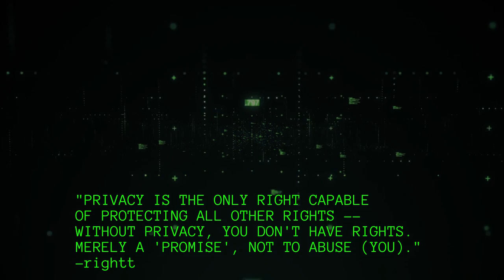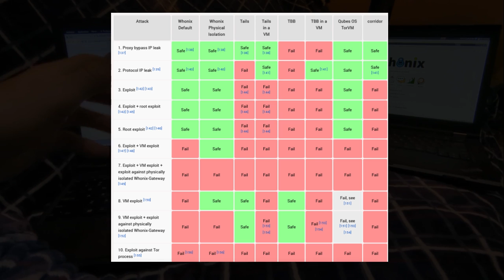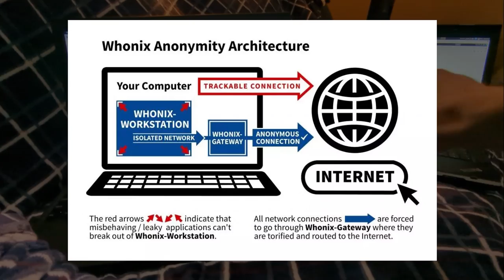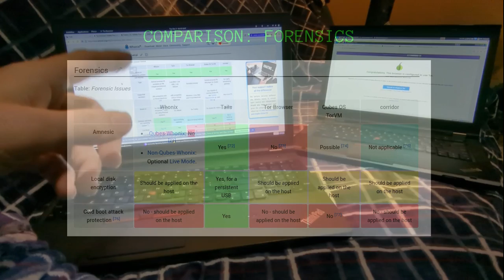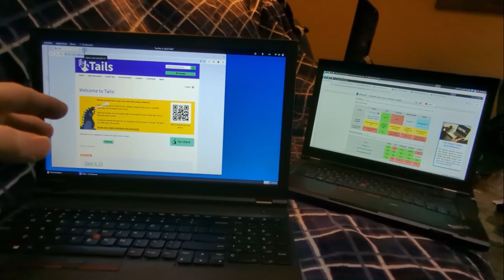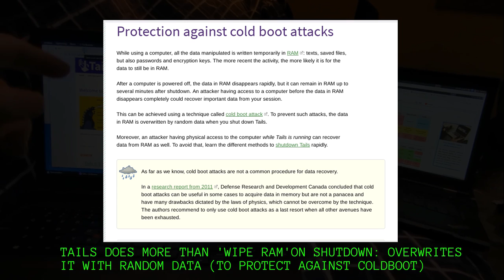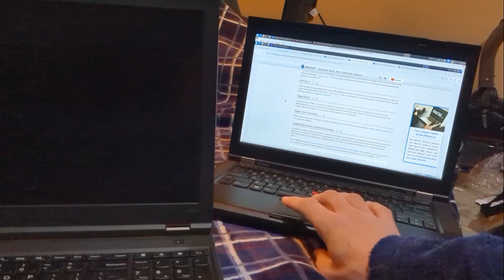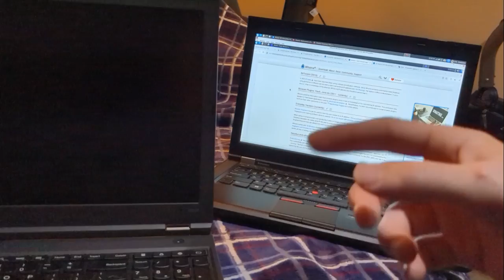Tails vs Whonix: 0days Compromise Tor Browser Users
Tor Browser 0days Not Only Deanonymized Users, They Also Installed Backdoors Onto The Computers Of Firefox / Tor Browser Users! Here Is Why You Should Be Using Tails Amnesiac Linux Operating System & Whonix, Both Designed With The Intent Of Protecting You From This, And Other Attacks Such As Cold Boot..

While Whonix does not come with the same protection Tails offers for cold boot attacks, you can modify your set up to add similar protection offered by Tails for anti-forensic defense.

Including Forensic Based Analysis Such As Cold Boot Attacks - Where RAM memory is forensically analyzed to retrieve sensitive application data, including potentially, encryption keys. The "cold" in cold boot, references technique of freezing memory to retain as much viable forensic data as possible for analysis.

One way Tails Amnesiac Linux OS Defends against cold boot attacks is by overwriting RAM With Random Data Upon Shutdown (or pulling out usbstick), Defending Tails Users Against Cold Boot Attacks - Includes Recommendations And

Whether you are a researcher, traveling journalist, banker, lawyer, or financial analysis, options such as Tails / Whonix can provide valuable protection - essential in this age of AI, APT threat actors, and scams.

Even if using Tails or Whonix, this does not automatically make one "invisible" online. Most user compromise / deanonymization comes from their practices - what you share, will be shared.

If sharing personally identifying / fingerprinting information, linking directly to you - this makes you identifiable.

Nothing is perfect, and most safety comes down to smart user practices - keep it simple - use something optimally prepared for you, such as Tails and / or: Whonix.

Let me know if you like this kind of content in the comments!

💎 *MONTHLY MEMBERSHIP:* (coffee fund, offers extra content, early releases & more)

🪙 BITCOIN: bc1q44j0fjm2d4rp49l3wk6n6teshvztftl2qxuk44

💎 *MONERO:*
48qtspi5En44mJZLeiMoHYFEmuJfQYb5DLQxLDr7d1NXc53XaAvoT8PS3wBrhEc3VY1wxu5Rgw6oKBYgahpSAYnpHntbQNM

💻 *COREBOOT LAPTOP* (intelME neuter & refurbish - very limited avail) (limited USA service)

I2P+ (get this to follow video)

StormyCloud (I2P's default outproxy) (they deserve our support)

(if you have additional links that are doing extraordinary things for I2P, send comment/message)

MUSIC CLIPS: NEFFEX: "How It's Supposed To Feel"